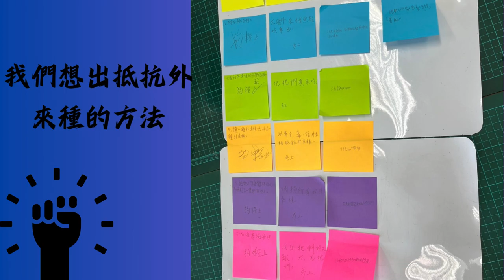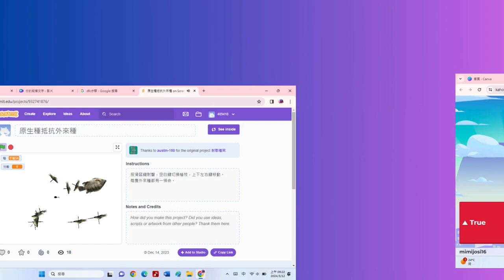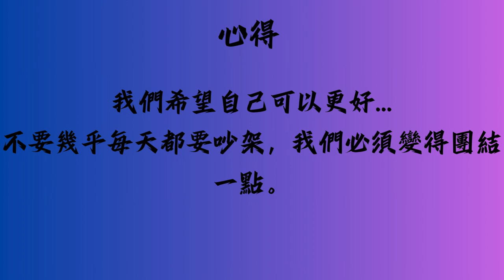CHI 20240240 原生種抵抗外來種